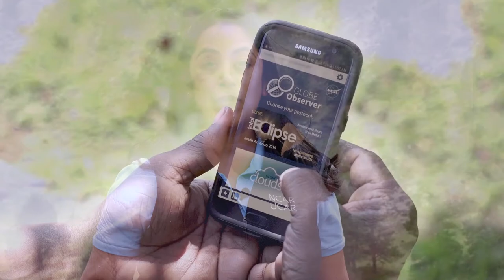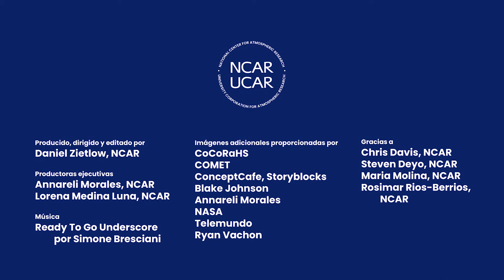Las complejidades de pronosticar la precipitación sobre montañas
Aprenda sobre las condiciones ambientales que los científicos incorporan en los modelos de computación meteorológicos para predecir la precipitación en varias regiones, incluyendo como las montañas impactan estos pronósticos meteorológicos.

Recursos:
Aplicación GLOBE disponible en Apple Store y Google Play: